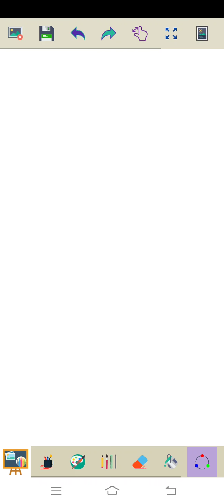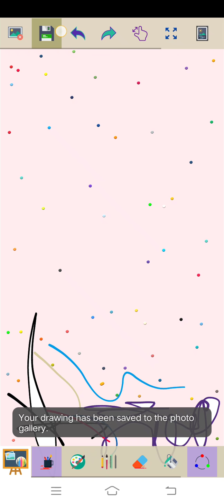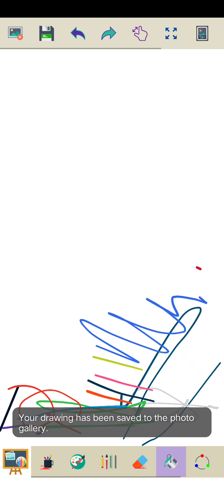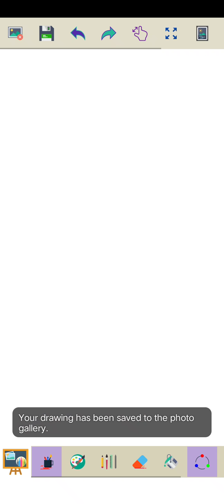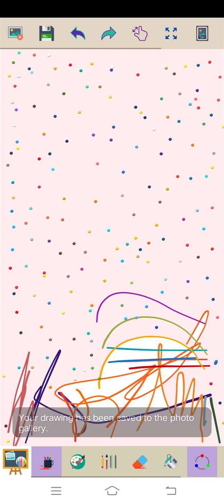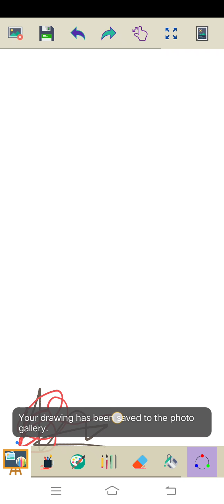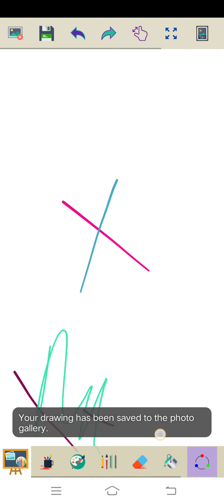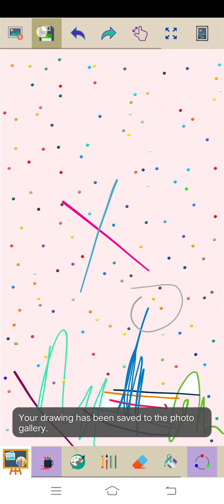Marvin Rey — Vlog 8,915